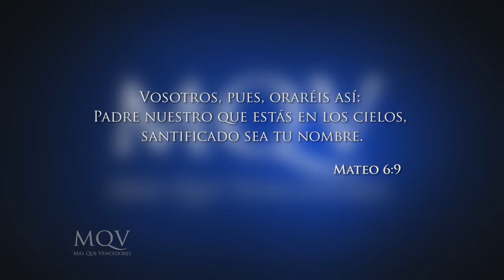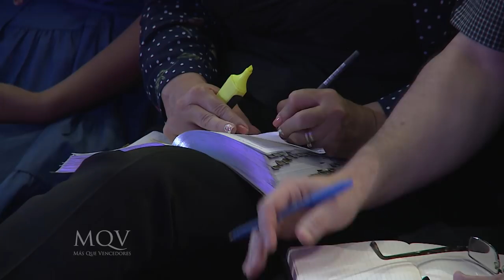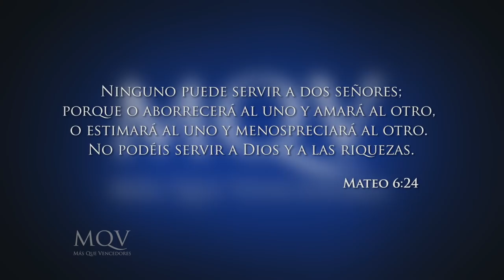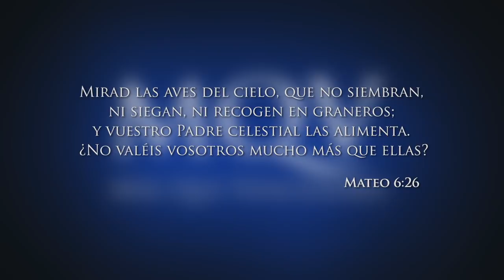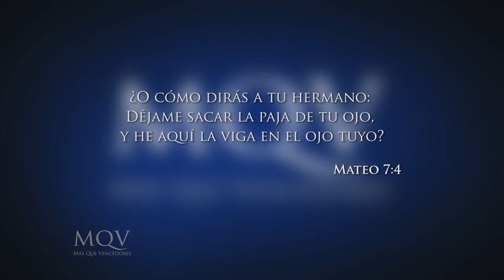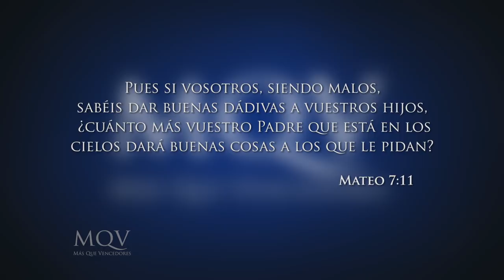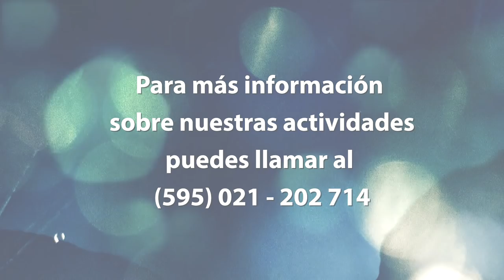TV180 Prédica del pastor Emilio Agüero - Una vida de victoria / La norma de los redimidos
5ta parte de la serie "Una vida de victoria"